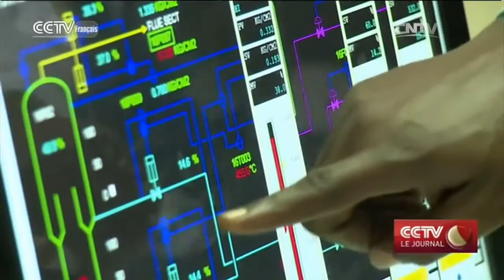La Banque mondiale revoit à la baisse des prévisions de prix du pétrole en 2016